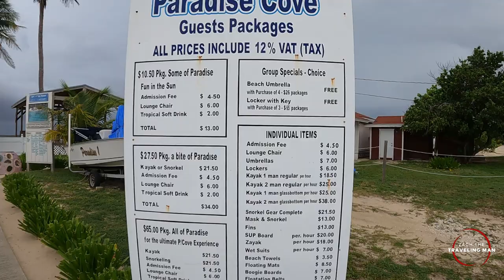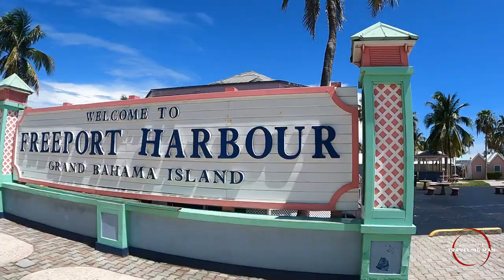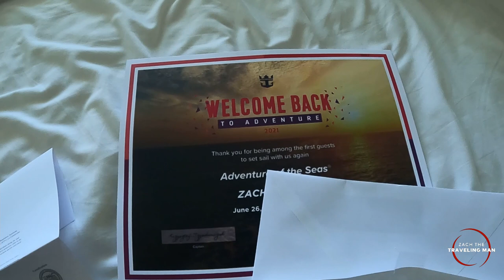Freeport, Grand Bahama - What You MUST Do At This Port!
I visited Paradise Cove and it saved the day on my first ever visit to Freeport. Freeport was the final port of call on my Adventure of the Seas sailing in June 2021. This was a solo cruise for me.

The day started off on a bad note when I thought I had missed my excursion and almost went back to the ship to call it off. Then I discovered the transportation was just a little late, and soon I was winding my way through the city of Freeport, on my way to Paradise Cove.

Paradise Cove in Freeport, Grand Bahama is an amazing place with amazing snorkeling. The port of Freeport is industrial, so it’s highly recommended you have an excursion when you visit. I recommend Paradise Cove, as I greatly enjoyed my time there.

I have lots of exciting adventures on the way this summer and fall - you do not want to miss it!